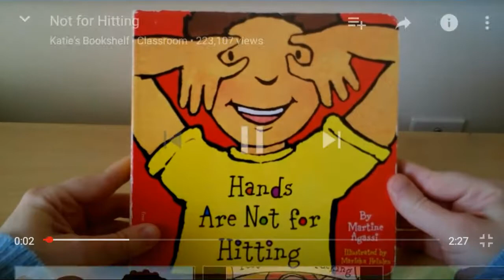All Anger TV Shows On YouTube(2)